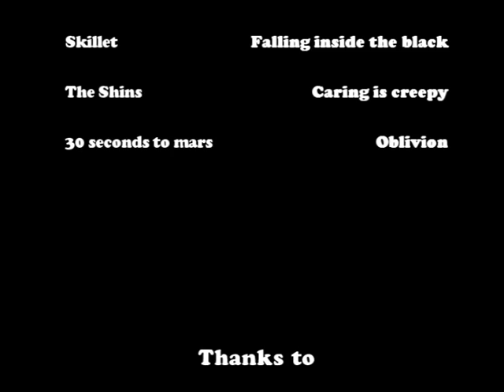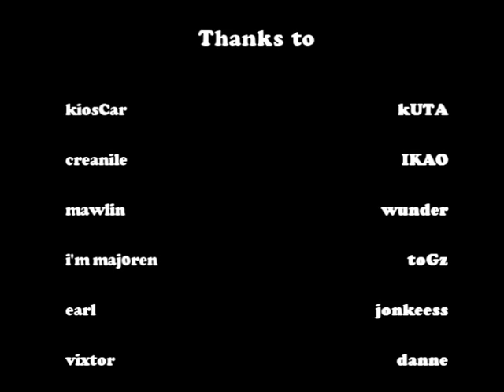1nkk The Man of Immortality 3